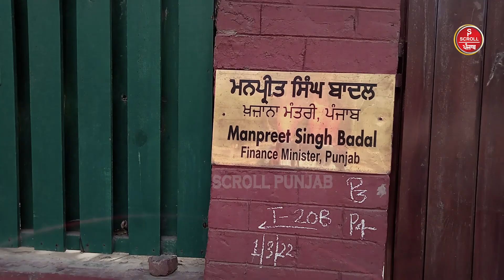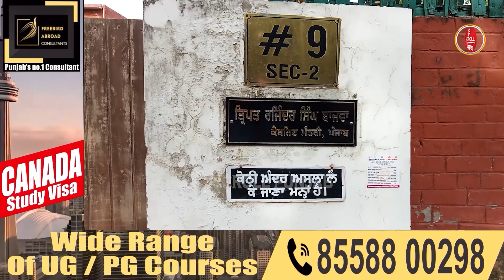ਆਪ ਦੀ ਸਰਕਾਰ ਬਣਨ ਤੋਂ ਬਾਅਦ ਆਹ ਦੇਖੋ ਬਾਦਲ, ਭੱਠਲ ਤੇ ਬਾਜਵਾ ਦੀਆਂ ਕੋਠੀਆਂ ਦਾ ਹਾਲ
ਆਪ ਦੀ ਸਰਕਾਰ ਬਣਨ ਤੋਂ ਬਾਅਦ ਆਹ ਦੇਖੋ ਬਾਦਲ, ਭੱਠਲ ਤੇ ਬਾਜਵਾ ਦੀਆਂ ਕੋਠੀਆਂ ਦਾ ਹਾਲ, ਸਰਦਾਰੀਆਂ ਗਈਆਂ ਪਰ NAME PLATE ਹਾਲੇ ਵੀ ਬਰਕਰਾਰ
"ਸੁੰਨੀਆਂ ਸੁੰਨੀਆਂ ਗਲੀਆਂ ਜੀ ਮੇਰੇ ਯਾਰ ਦੀਆਂ" ਖੁਦ ਹੀ ਦੇਖਲੋ...